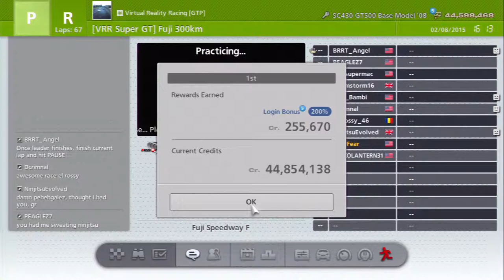GT6 | "The Great 300K" Lexus SC430 @ Fuji F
The second round in another GT500 series run by VRR in the Lexus SC430. Join in as I attempt not to make a complete idiot of myself at the start of the race. Hope you all enjoy the video! Please be sure to leave a rating as well as a comment and I will catch you all on the next track.